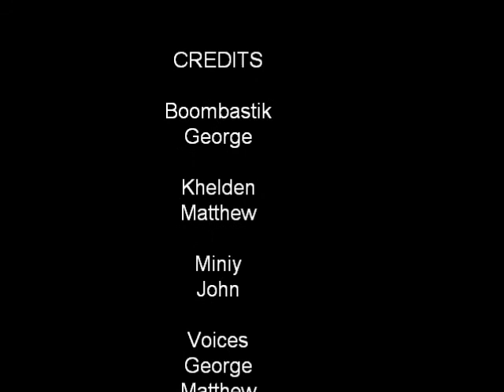George, John and Matts Adventures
Episode 1, Oh YH!